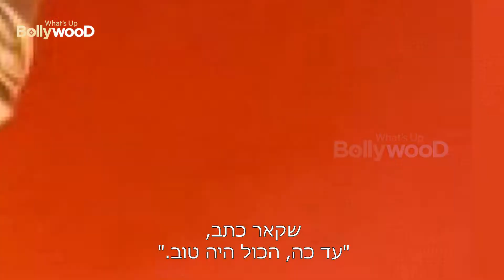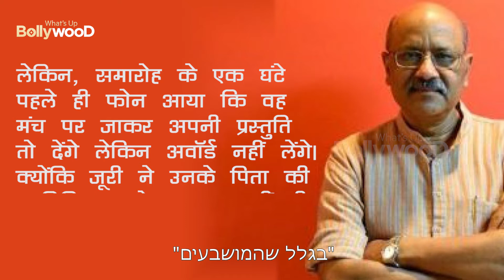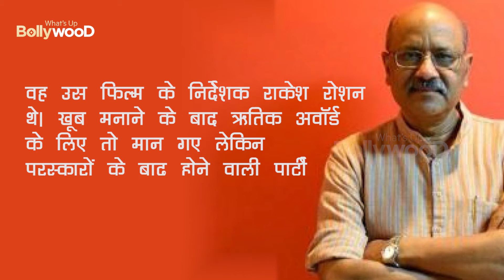עובדות לא ידועות על כוכבי בוליווד הגדולים